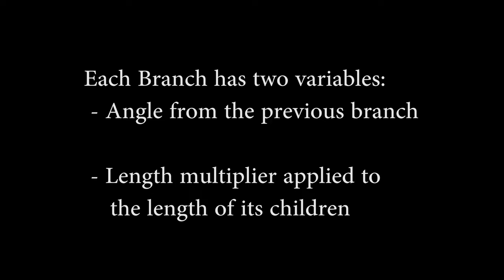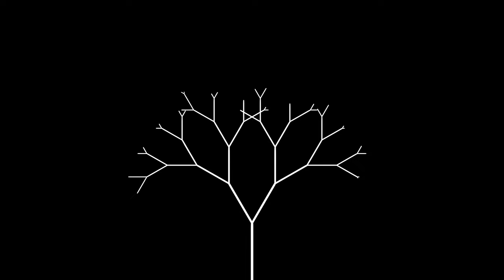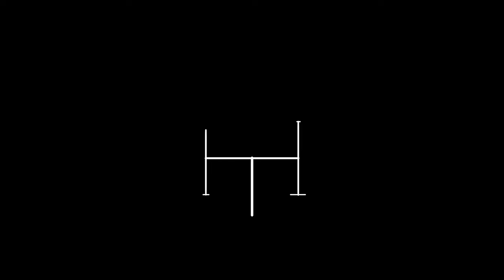Fractal Tree 4K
A series of slowly growing fractal trees.
Each of the branches has its own growing speed as I thought it looks better.

0:00 Fractal Tree 4K
1:34 Angle: 45° Length mult: 0.8
3:00 90° Length mult: 0.8
3:44 Left Branch Right Branch Angle: 30° Angle: Length mult: 0.8 Length mult: 0.8
4:25 Left Branch Right Branch Angle: 30° Angle: 15° Length mult: 0.9 Length mult: 0.6